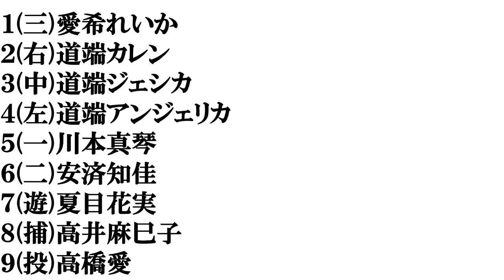【福井美人】打線組んでみた